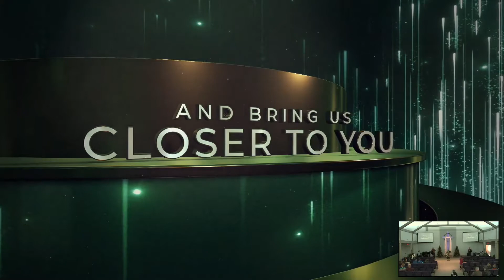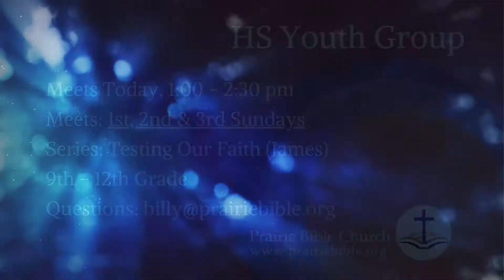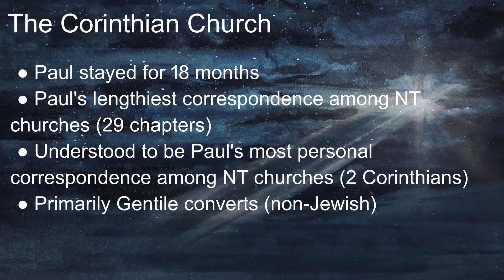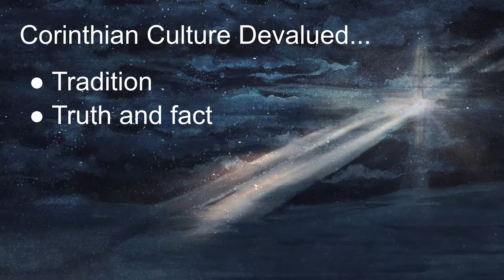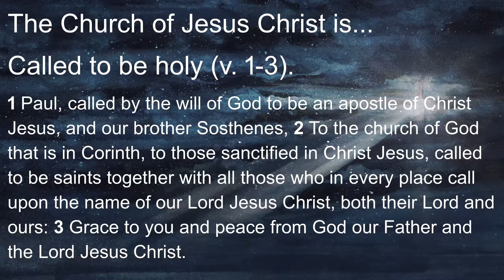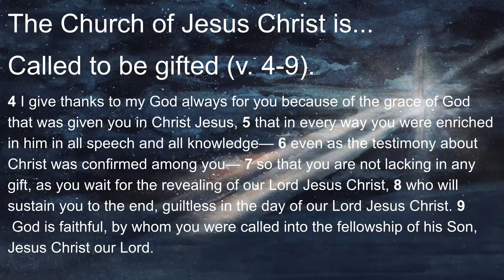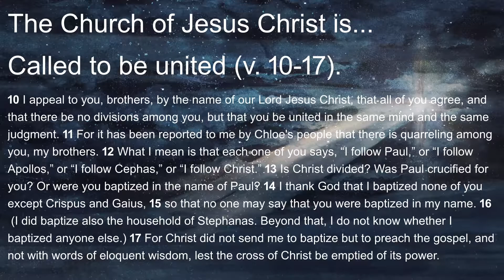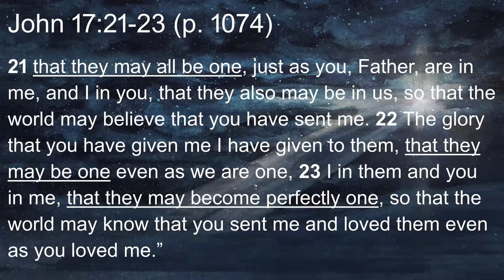“Called to be Saints”, Prairie Bible Service, January 2nd, 2022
An Introduction to 1 and 2 Corinthians
The Corinthian Church
- Paul stayed for 18 months
- Paul’s lengthiest correspondence among NT churches (29 chapters)
- Understood to be Paul’s most personal correspondence among NT churches (2 Corinthians)
- Primarily Gentile converts (non-Jewish)
The Corinthian Culture Valued…
- Status
- Self-Promotion
- Persuasive public speech
- Powerful personalities
The Corinthian Culture Devalued…
- Tradition
- Truth and Fact
The Church of Jesus Christ is…
- Called to be Holy (v. 1-3).
- Called to be Gifted (v. 4-9).
- Called to be United (v. 10-17).

Prairiebible.org